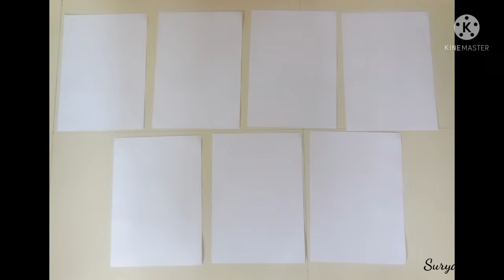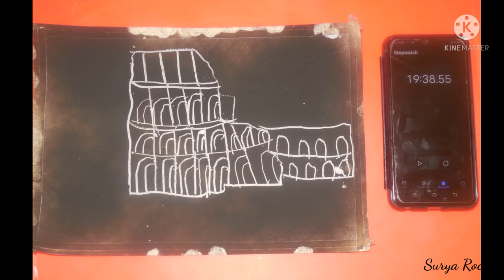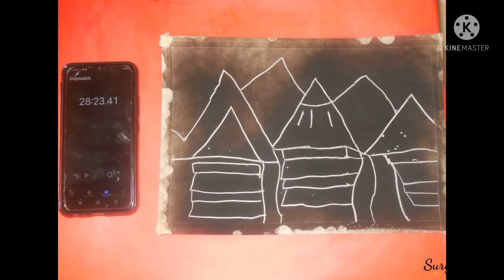🥇 Award winning Drawing 🥇| Drawing with FIRE & Match Stick 🔥 🔥(Secret Method)🥇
I got award from Kalam world record for creating the innovative technique of drawing.
I have created new world record for creating a drawing galleries of seven wonders of the world. This drawing medium is fire ash and Match stick done by Surya Prakash, 4 th std. This is very challenging drawing. Iam very proud to say that i have created a new technique. If kids want to try this drawing, let them take their parents help to do this. If anything wrong in my drawing forgive me, because I am a small kid in learning stage. Thank for your love and support .

Watch this full video and try. Our main purpose of this drawing is to improve the creativity for learners.

Surya’s channnel